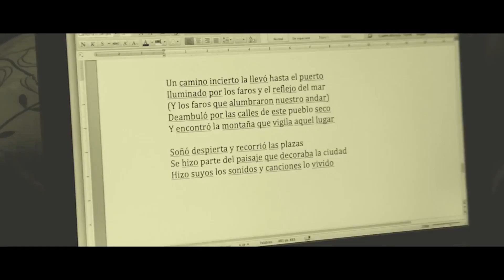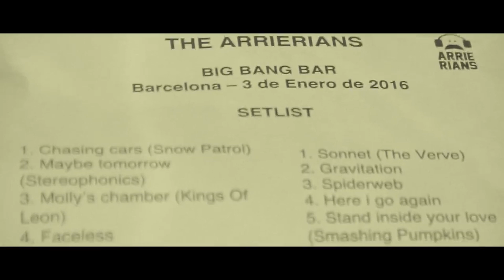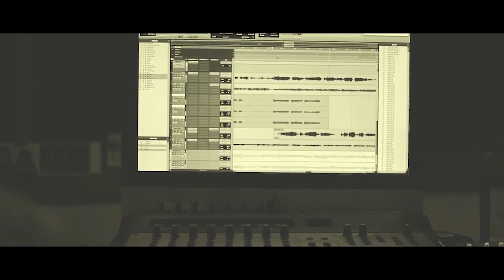Arrierians - Poble Sec (Official Video) [HD]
POBLE SEC
Letra: Juan Giraldo & Jose Villegas

Un camino incierto, la llevó hasta el puerto
Iluminada por los faros y el reflejo del mar.
Recorrió las calles de este pueblo seco
Y encontró la montaña que domina la ciudad.

Caminó las calles, recorrió las plazas
Se hizo parte del paisaje que decora la ciudad.
Hizo suyos los sonidos y canciones lo vivido
Recordando las promesas que acababa de cumplir.

Descubrió lugares, conectó con almas
Se alimentó de presencias que destilan claridad
Recordando las promesas que acaba de cumplir.

Y va hacia el mar cuando la verdad
Se hace fuego y se hace cuerpo
Y los sueños toman forma en pleno
Y cuánto más clara es la visión
Cuando es la pasión la que te mueve.

Producido por:                        ARRIERIANS & David Sierra
Grabación y mezcla:              David Sierra en TEC AUDIOVISUAL
Masterización:                        El FARO ESTUDIO

VIDEOCLIP

Grabación, dirección y edición:                  Dany Daniel Arias